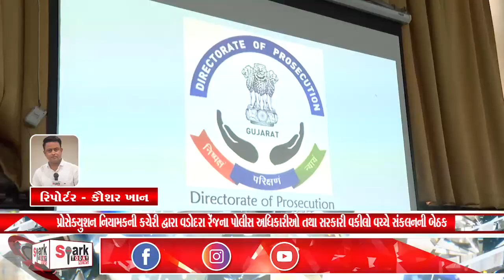પ્રોસેક્યુશન નિયામકની કચેરી દ્વારા વડોદરા રેંજના પોલીસ અધિકારીઓ તથા સરકારી વકીલો વચ્ચે સંકલનની બેઠક